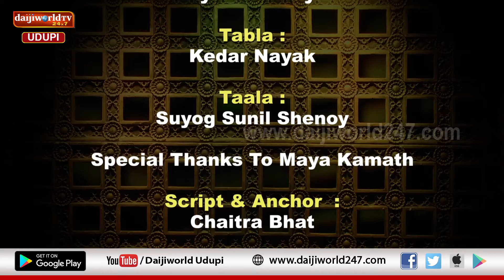ಭಕ್ತಿ ನಿನಾದ | Navaratri 2021 | ಭಜನಾಸಕ್ತ ಭಜನಾ ಮಂಡಳಿ, ಕಟಪಾಡಿ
ಶರನ್ನವರಾತ್ರಿಯ ವಿಶೇಷ ಕಾರ್ಯಕ್ರಮ ‘ಭಕ್ತಿ ನಿನಾದ’
ಭಜನಾಸಕ್ತ ಭಜನಾ ಮಂಡಳಿ, ಕಟಪಾಡಿ ಇವರ ತಂಡದವರಿಂದ ಭಜನಾ ಕಾರ್ಯಕ್ರಮ